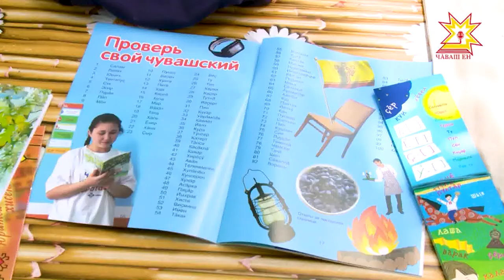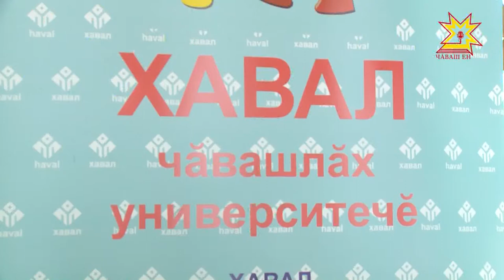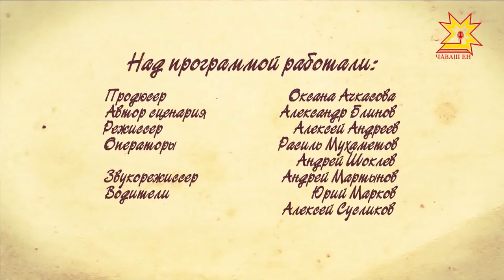Учим чувашский. Выпуск 28.08.2017